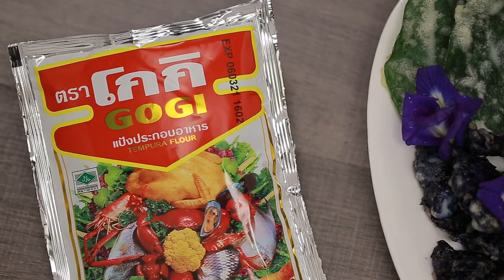อัญชันกรอบยำมะม่วง สูตรเด็ด...ทำง่าย...สไตล์ "อ.ยิ่งศักดิ์"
วันนี้อาจารย์มีเมนู อัญชันกรอบยำมะม่วง กรอบอร่อยได้สุขภาพ จากโกกิ มาฝากคร่ะ

สิ่งที่ต้องเตรียมสำหรับ (อัญชันกรอบยำมะม่วง)

ดอกอัญชันสด 100 กรัม
พริกขี้หนูป่น 2 ช้อนชา
เม็ดมะม่วงหิมพานต์ทอด 30 กรัม
มะม่วงเปรี้ยวขูดเส้น 100 กรัม
แคร์รอตขูดเป็นเส้น 30 กรัม

วิธีทำ (อัญชันกรอบยำมะม่วง)

1. เทแป้งประกอบอาหาร ตราโกกิลงในอ่างผสม เติมน้ำเย็นคนผสมให้เข้ากัน
2. ใส่ดอกอัญชันลงชุบกับแป้งให้ทั่ว นำลงทอดใช้ไฟปานกลาง ทอดจนกระทั่งแป้งสุกกรอบ ตักขึ้นพักให้สะเด็ดน้ำมัน
3. ใส่น้ำตาลปี๊บ น้ำมะนาว น้ำปลา และพริกขี้หนูป่นลงในอ่างผสมคนจนน้ำตาลปี๊บละลาย ใส่หอมแขกซอย พริกขี้หนูซอย กุ้งแห้ง เม็ดมะม่วงหิมพานต์ มะม่วงเปรี้ยวขูดเส้น และแคร์รอตขูดเป็นเส้นคลุกเคล้าให้เข้ากัน
4. ตักยำมะม่วงลงภาชนะเสิร์ฟ ว่างช่อผักชี รับประทานคู่กับดอกอัญชันทอดกรอบ

▲Line @yingsakfood